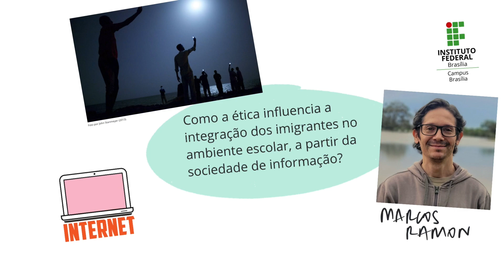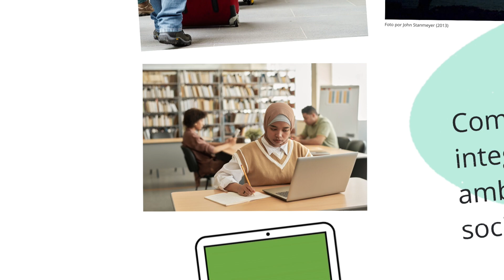Como a ética influencia a integração de imigrantes no ambiente escolar, na sociedade de informação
Nesse vídeo curto, trato da questão da educação midiática como forma de inclusão para a integração de imigrantes.

🔊 Meus dois livros:
- A estética da angústia: uma aproximação entre Schopenhauer e os Peanuts

😊 Se você gosta do meu trabalho e quer me ajudar a continuar produzindo acesse e veja como contribuir.